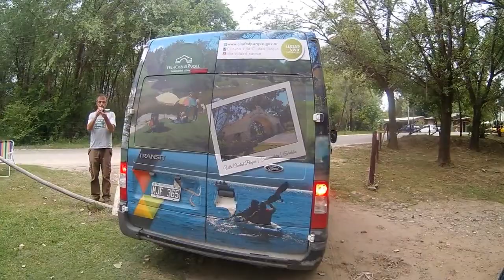RASTROJERO DESCUBRIMOS DOS SEGUIDORES DE EL GALPÓN son de Tandil y Balcarce, 6to Encuentro